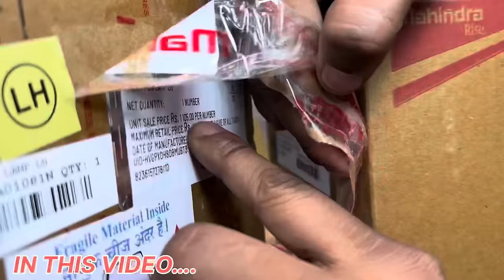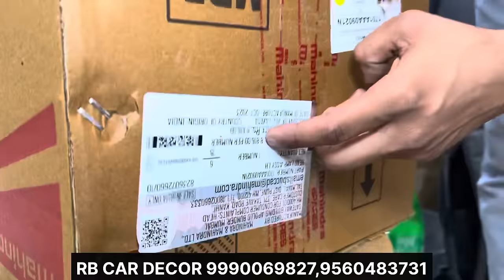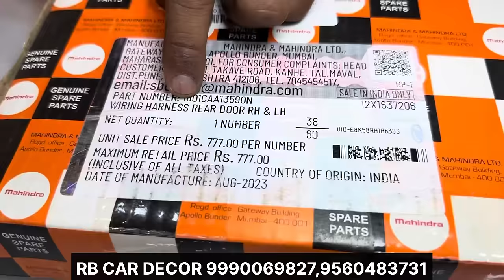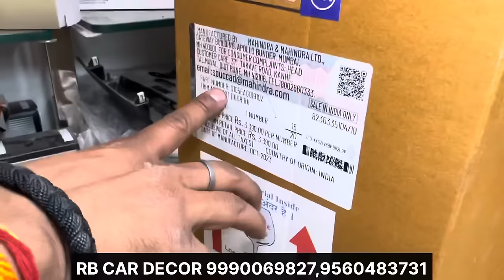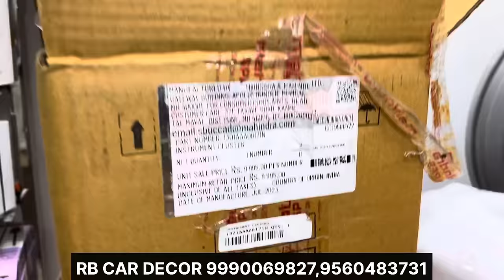SCORPIO CLASSIC GENUINE ACCESSORIES🔥SCORPIO CLASSIC S🔥SCORPIO 2023🔥SCORPIO ACCESSORIES WITH PRICE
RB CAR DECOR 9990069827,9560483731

1. Instagram :-